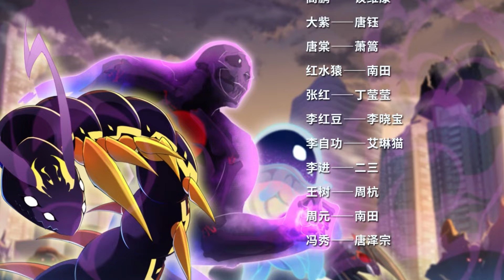💫《神宠进化》78集|Monster Pet Evolution EP78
一起走進二次元的世界，體驗製片人的魅力吧！👍是我們更新的最大動力哦~

簡介：天地異變，妖獸橫生，新紀元人類誕生了一種全新的職業。 收服怪物，培養怪物，訓練怪物，這就是御使。 一個懷抱著夢想的少年懵懵憧憧的被一腳踢入這個黃金盛世。 高鵬：就算是一條泥鰍，我也能將他進化成一隻翱翔九天的真龍。

【Synopsis】The world is changing, and monsters are rampant everywhere. In the new era, humanity has created a new profession. Conquering monsters, cultivating monsters, training monsters, this is the Imperial Envoy. A young man with a dream was kicked into this golden flourishing age in a daze. Gao Peng: Even a loach, I can evolve it into a soaring true dragon！